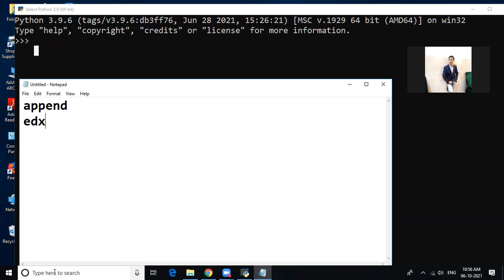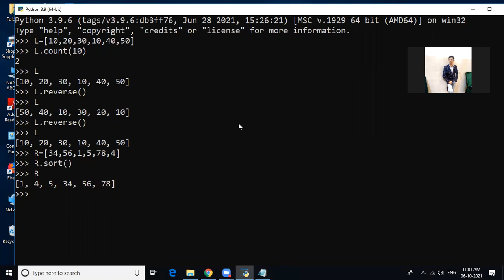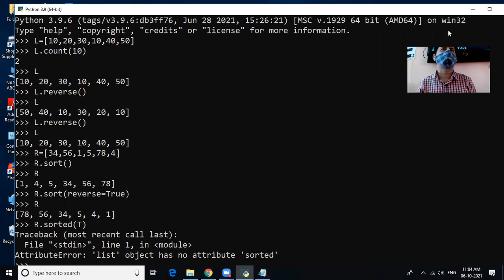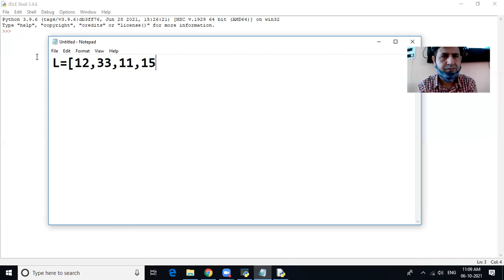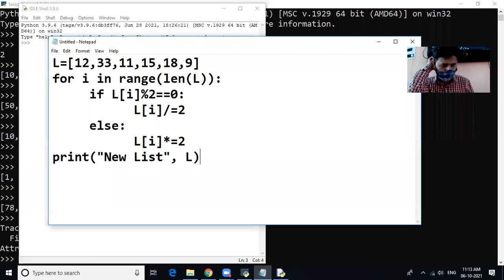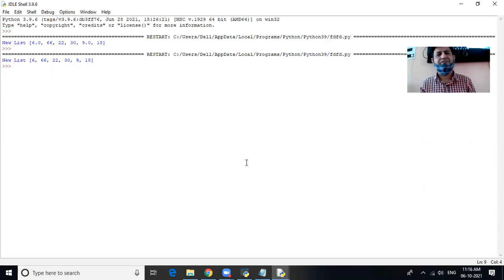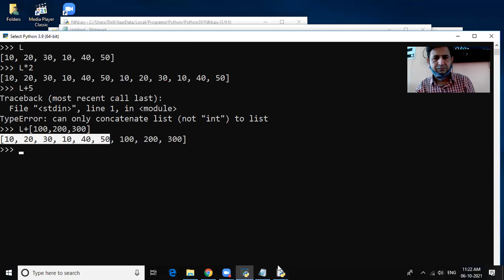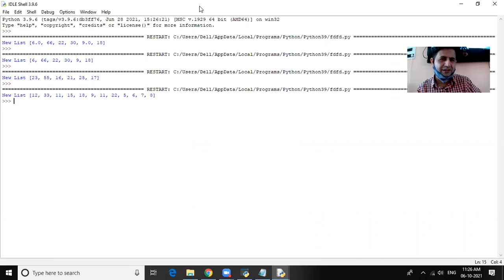06 10 2021 Class XI C Computer Science